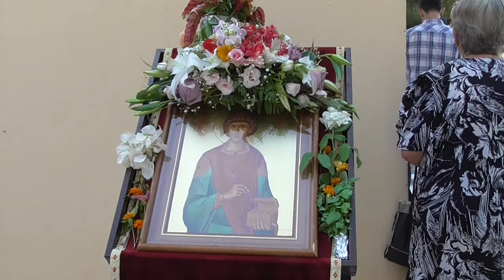ΚΟΡΩΠΙ 27-7-15 ''ΑΓΙΟΣ ΠΑΝΤΕΛΕΗΜΩΝ - ΠΑΝΗΓΥΡΗ & ΑΡΤΟΚΛΑΣΙΑ ''